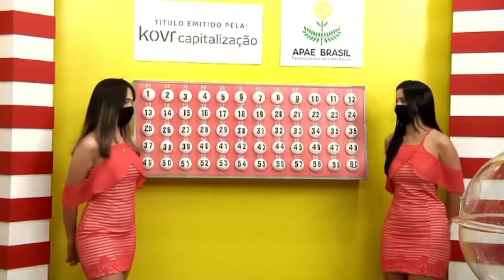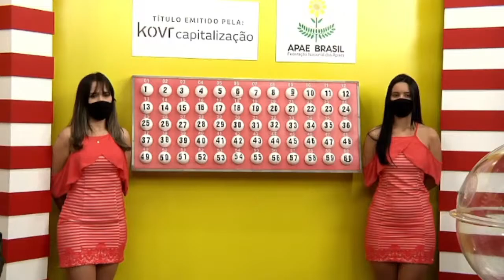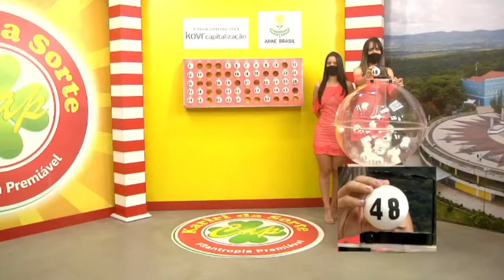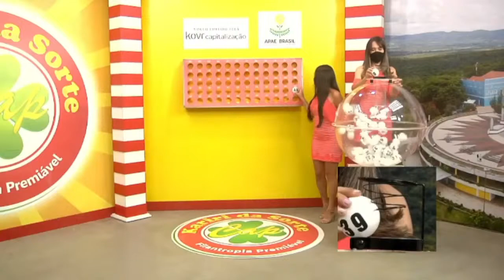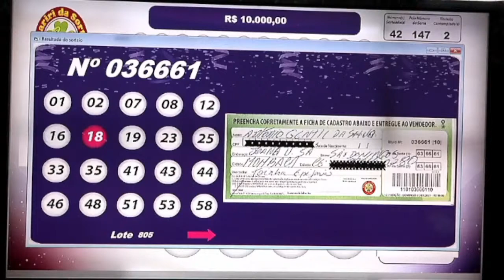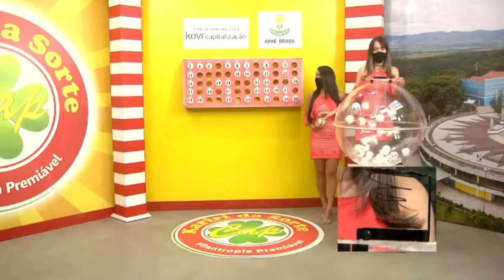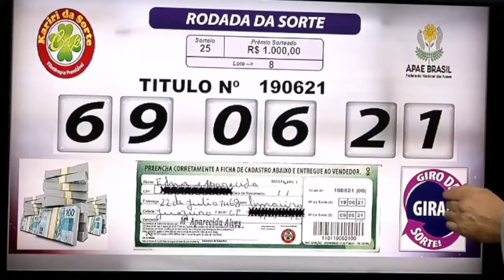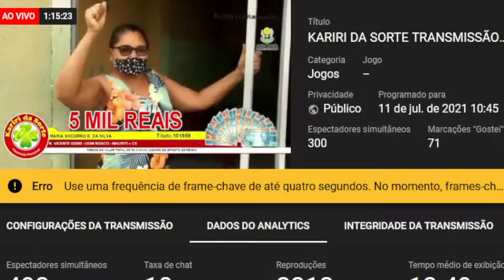Cópia de KARIRI DA SORTE TRANSMISSÃO PELA TV SUA LIVE DOMINGO DIA 11/07/2021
Faça sua aposta.